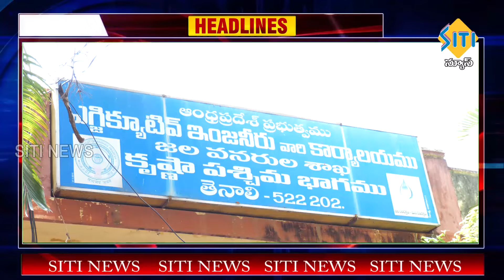TENALI SITI NEWS - 22/11/2024 - 7 30 PM PART - 1